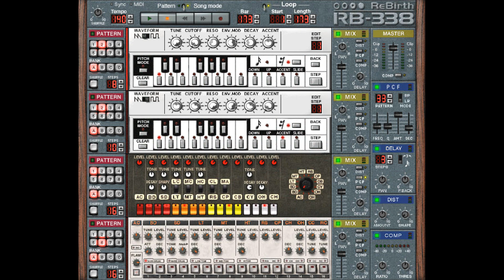Sascha Müller - Compilation Part 1-5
** ©Sascha Müller **
Just released on the ever active Psychocandies-imprint as a limited to 20
copies box set is Sascha Müller's latest outing, a tribute to the former
music production software Propellerheads Re-Birth RB-339 v2.01 which
contains a bunch of 50 - !!! - tracks with total runtime of more than six - !!!

Tracklist:
01. Sascha Müller - TTLO-RB Part 1 0:00
02. Sascha Müller - TTLO-RB Part 2 7:30
03. Sascha Müller - TTLO-RB Part 3 13:22
04. Sascha Müller - TTLO-RB Part 4 19:13
05. Sascha Müller - TTLO-RB Part 5 24:19